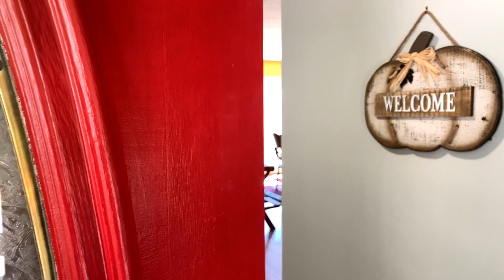Laurel Glade Upscale Cabin Rental in Hiawassee GA.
Beautiful Upscale Vacation Rental in Hiawassee Georgia. Great Vacation Rental with Mountain Views, Internet, and Privacy. 3 Bedroom 2 1/2 bath cabin with a game room. Foosball table and Ping Pong table.  High Speed internet. Enjoy a beautiful North Georgia Mountain Get a way in this upscale cabin. Fully equipped kitchen, Master bedroom on the main level, 2 bedrooms in lower level, one with a queen bed and the other with two bunk beds. Large game room in lower level with foosball table and ping pong table.

Relax and spend time in the North Georgia Mountains with your family and enjoy the peace and quiet area. Enjoy time on Lake Chatuge or hiking up Bald Mountain or even Bell Mountain. Both offer amazing views of the beautiful area.
Escape and Get Away with the Family and Enjoy Life!